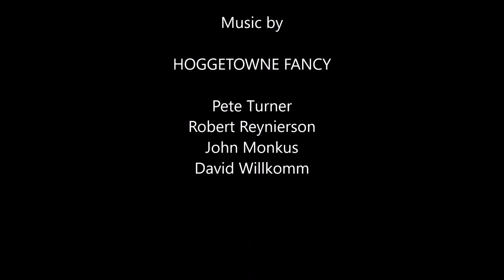The Leamington Dance - English Country Dance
'The Leamington Dance' danced by Gainesville, Florida, English country dancers. Called by Randy Thorp with live music by Hoggetowne Fancy. The Leamington Dance was published by C. Wheatstone c, 1811.